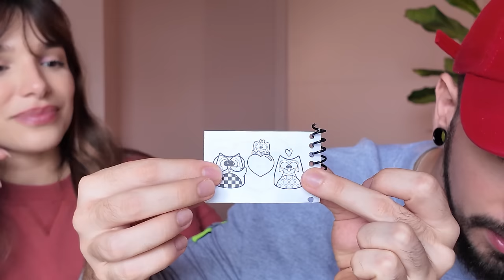Provando os OVOS de PÁSCOA MAIS BARATOS do mercado | o BARATO saiu CARO? 💥🗣️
hellow bebeahs, e aí acharam que vale a pena?

Ovos de Páscoa que provamos nesse vídeo:

Ovo balinha de coração: R$34,90
Ovo Poeme wafer: R$26,99
Ovo cone: R$12,80
Ovo bubu corujinha: R$5,99
Ovo sonho de Páscoa: R$4,80